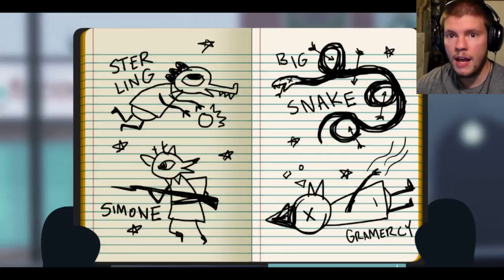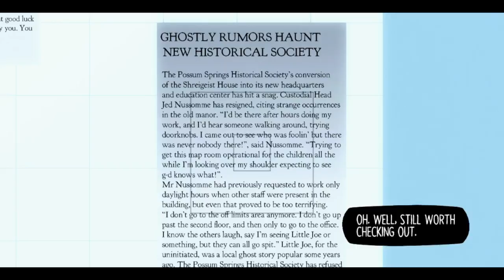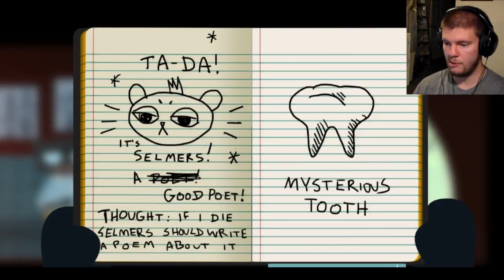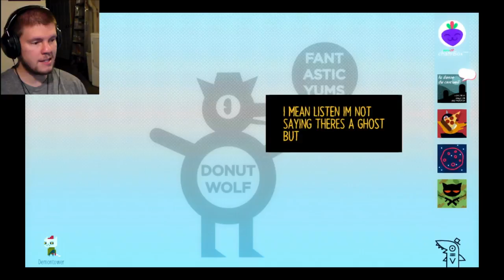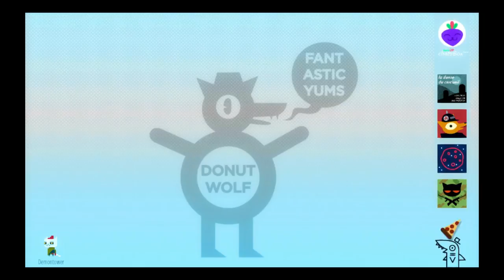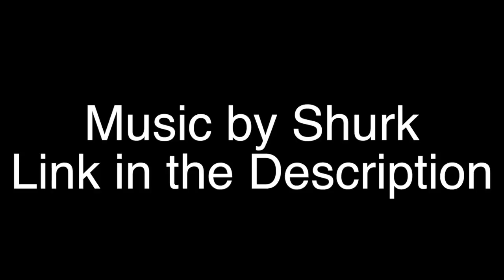Doin' Research: Night in the Woods Part19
Learning about ghosts is hard work some days.